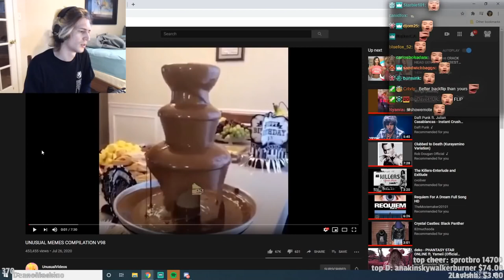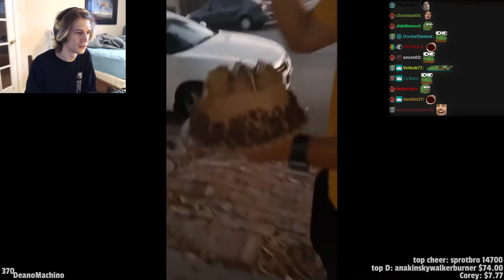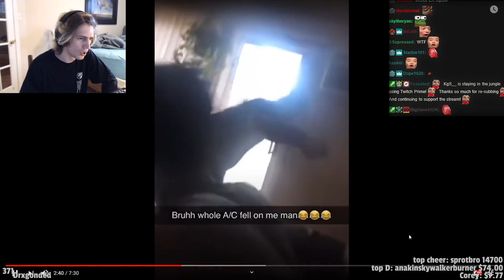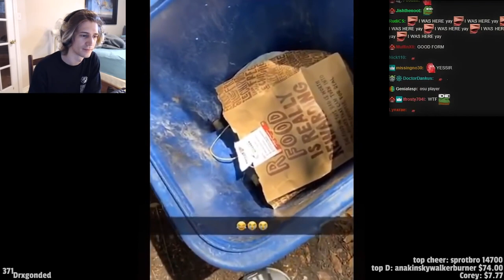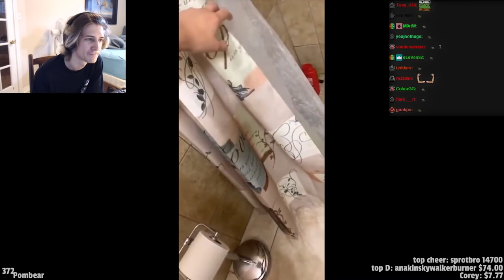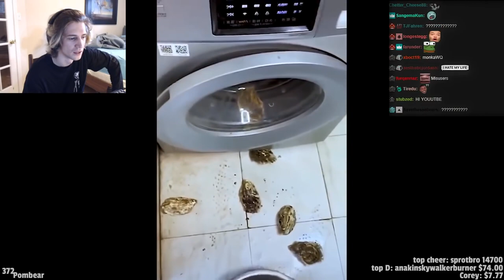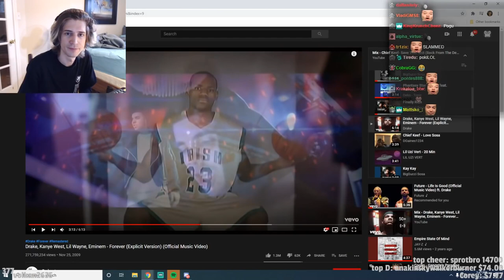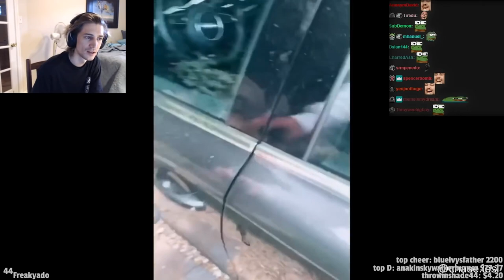xQc REACTS TO Daily Dose Of Internet!